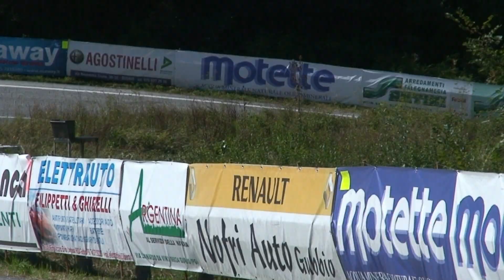TROFEO LUIGI FAGIOLI GUBBIO 2015 LUCA SENESI HONDA CIVIC TYPE R